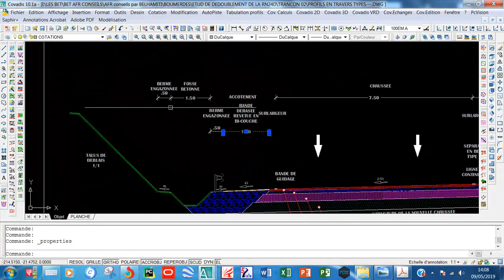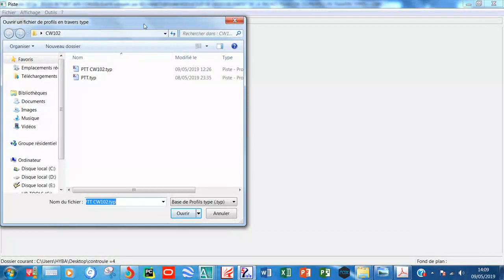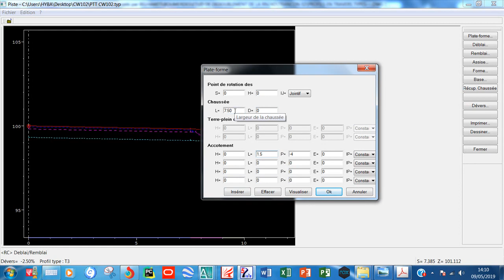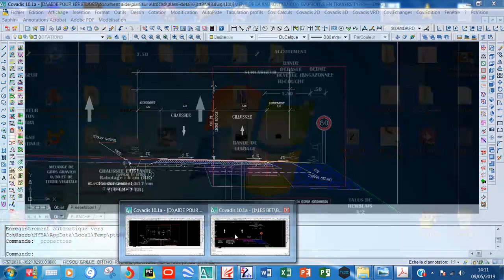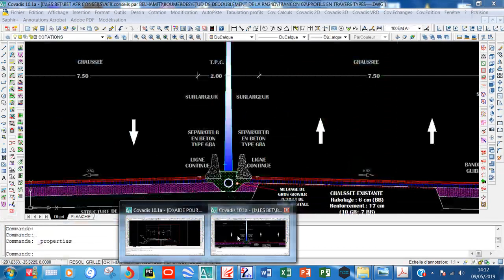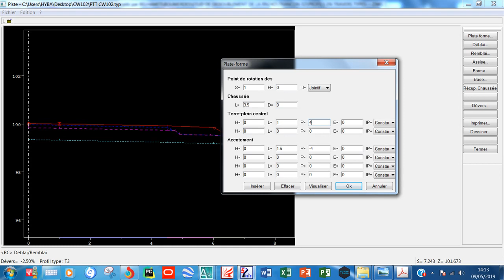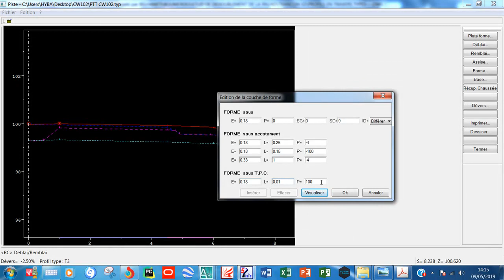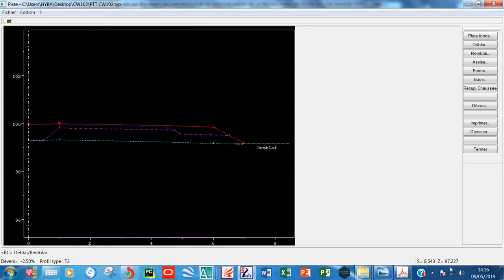18 PROFIL EN TRAVERS TYPE DE VOIE EXPRESSE PISTE (COURS INSFP BTP CHLEF)